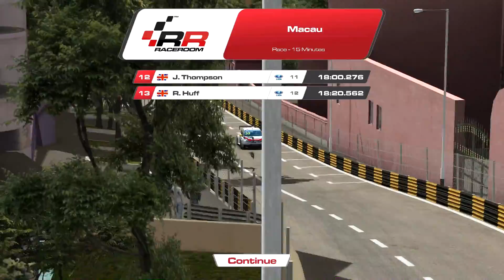RaceRoom Racing Experience : Macau! (WTCC Citroen @ Macau)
Street circuits rock. Hey guys! Track isn't narrow enough. Let's put in a foot thick safety barrier, that won't cause problems!

Follow me like a stalker! (please dont actually stalk me... duh)